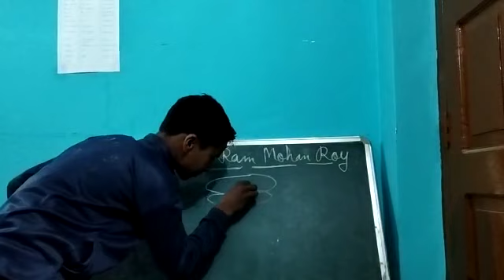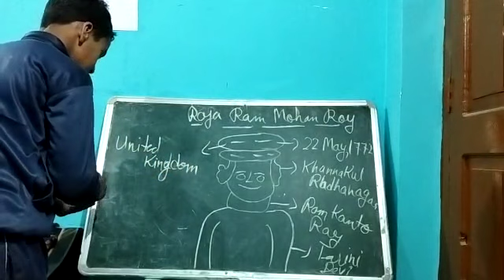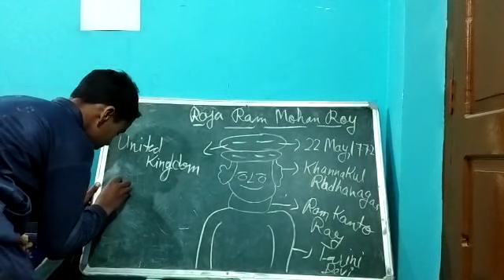Raja Ram Mohan Roy by Kamal Kishor